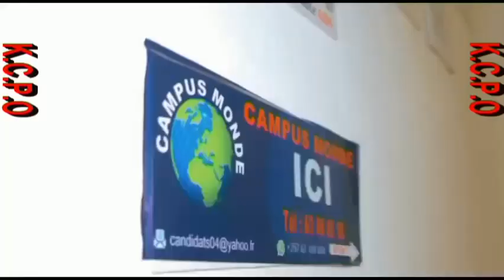KONGO YOBA YARIGEZE KUGIRA INTUMWA Y'IMANA?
YITWA SIMON KIMBANGU YIGEZE KUBA INTUMWA Y'IMANA HAGATI YA 1890 NA 1921 YAZURA ABAPFUYE AGAKIZA NIBIZIGA.